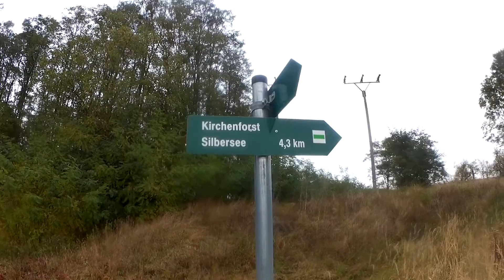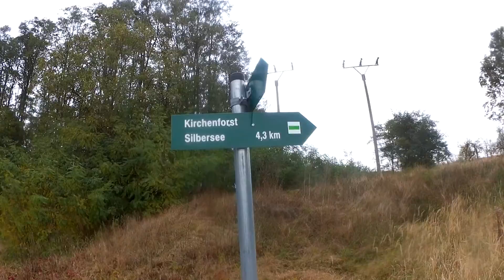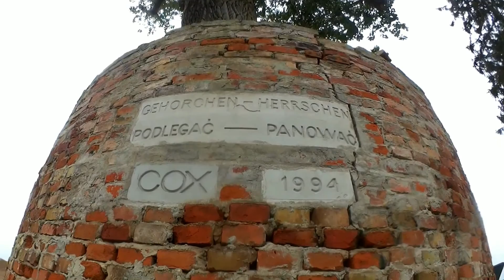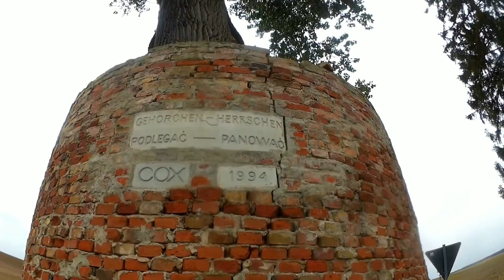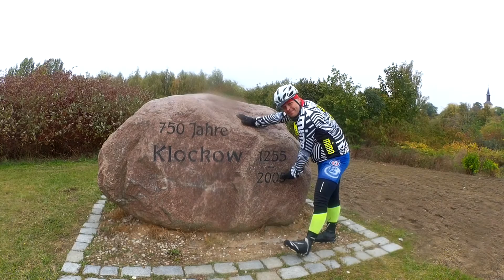Kilometry Rowerowe Jednodniowe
Kilometry przejechane po pięknej trasie rowerowej zawsze cieszą :)